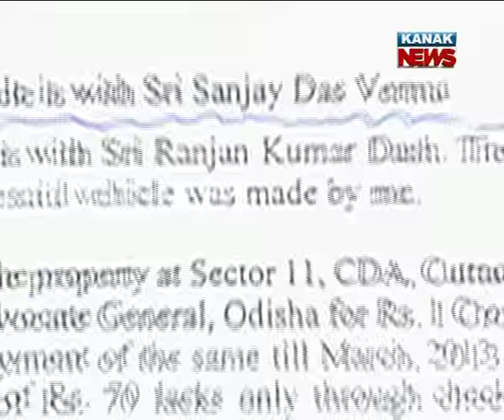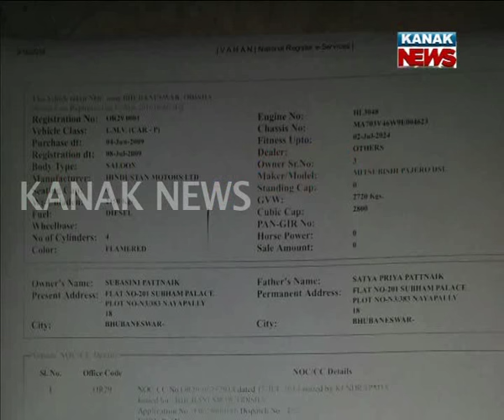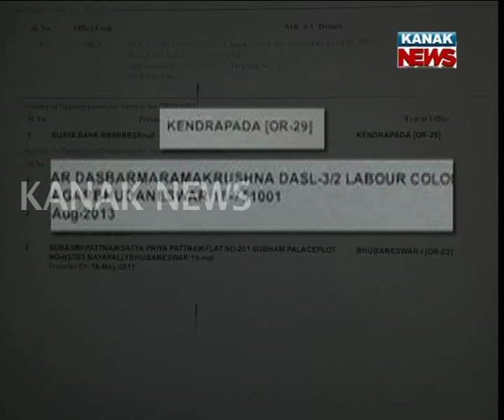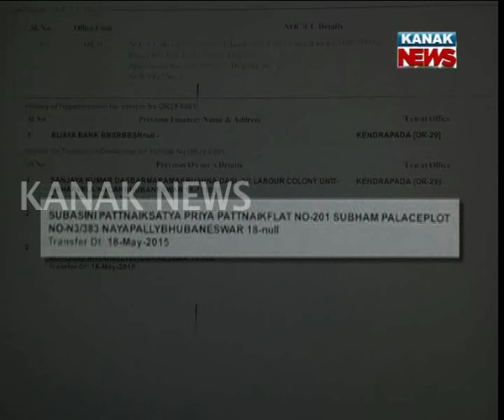AT Chief Pradip Sethi's Pajero Gift To Sanjay Das Burma